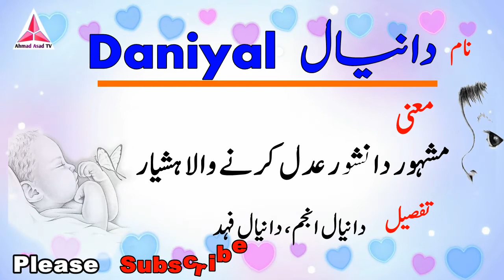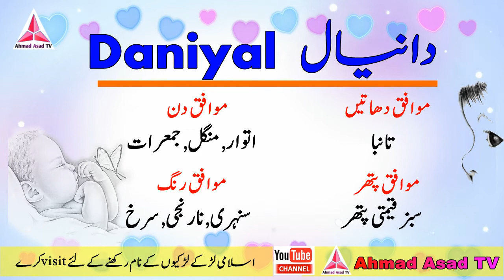Daniyal Name Meaning in Urdu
Hi Friends